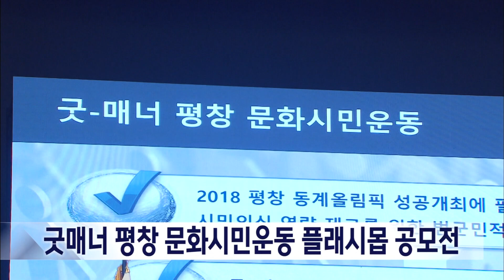2023. 8. 14 [원주MBC] '굿매너평창' 플래시몹 공모.. 올림픽 홍보 활용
평창군이 2024강원 겨울청소년 올림픽을
앞두고, '굿매너 평창 문화시민운동 플래시몹' 작품을 공모합니다.

2018평창겨울올림픽 홍보에 사용됐던
'웰컴 투 평창' 음원을 활용해
남녀노소 누구나 쉽게 따라할 수 있는
단체 안무를 1분에서 2분 안팎의 영상으로
제작해 응모하면 됩니다.

다음달 15일까지 평창군자원봉사센터로
접수하면 되고, 최우수, 우수, 특별상 등
7개 팀에 총 580만원의 시상금이 주어집니다.

평창군은 지난달 굿매너평창 문화시민운동을
재개했고, '친절, 청결, 질서, 봉사'를
실천과제로 교육과 캠페인을 벌이고 있습니다.